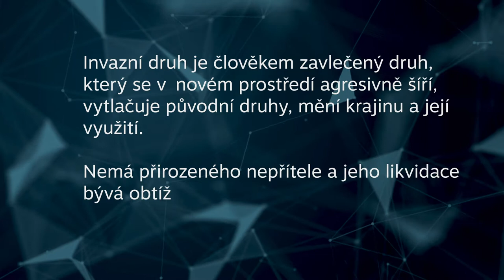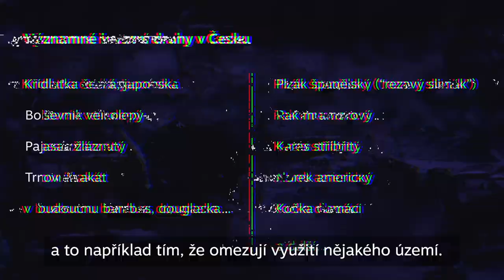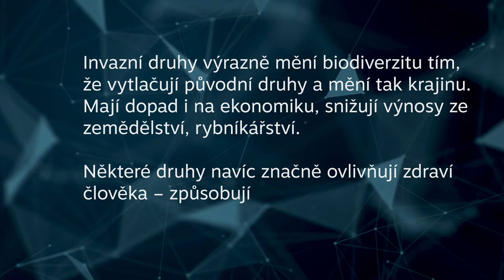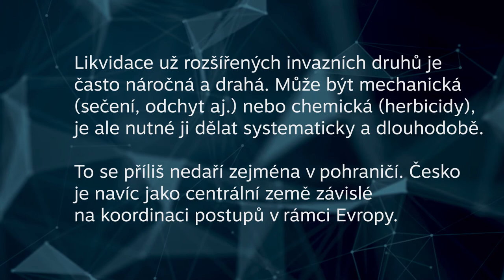NA_MINUTU: Invazní druhy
Vědec Jan Pergl z Botanického ústavu AV ČR odpovídá na otázky:
Co je invazní druh?
Proč by člověka měly invazní druhy zajímat?
Jak invazní druhy regulovat?